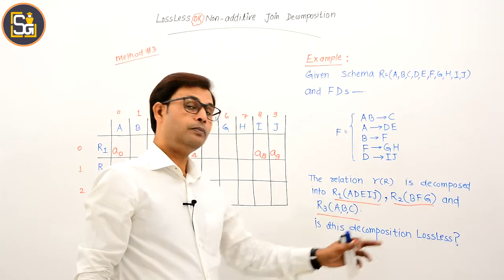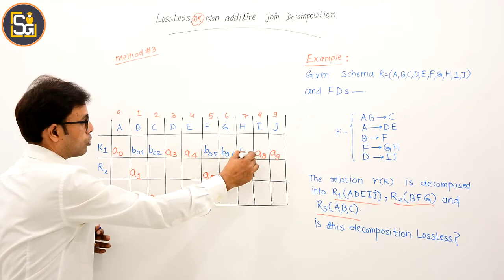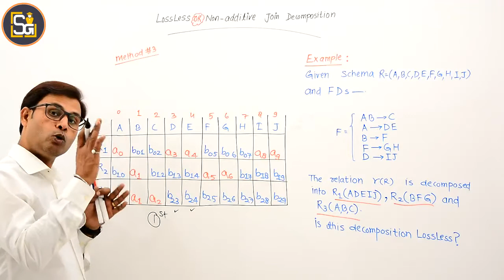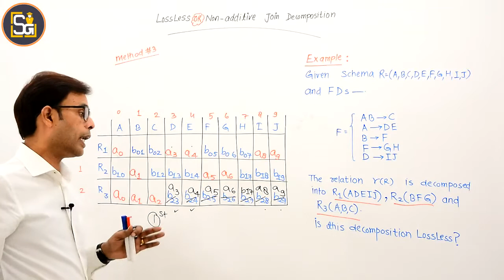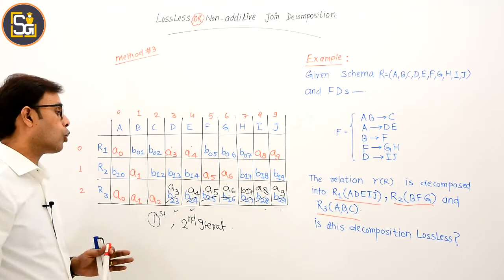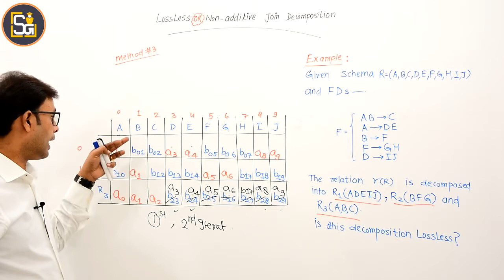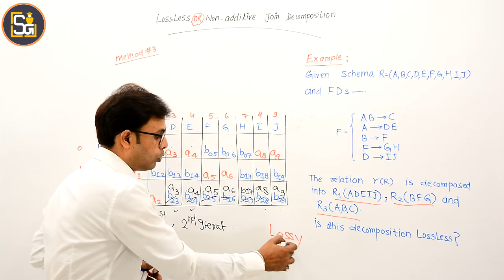L5.39| Lossless and Lossy Decomposition in DBMS | To check whether decomposition is Lossless in DBMS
Lossless and Lossy Decomposition

Is lossless decomposition and lossless join decomposition same?
What is the lossless join property of a decomposition?
What is lossy join decomposition in DBMS?
Is it always possible to get lossless join decomposition for a given relation?
What is meant by lossy decomposition?
What is meant by lossless decomposition?
How do you check whether a decomposition is lossy or lossless?